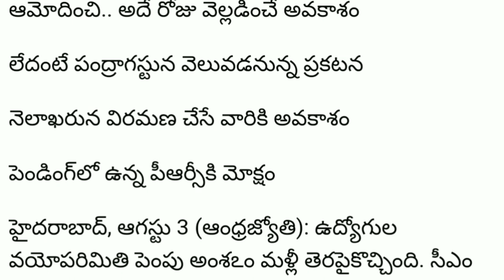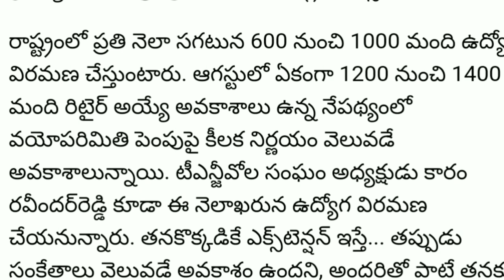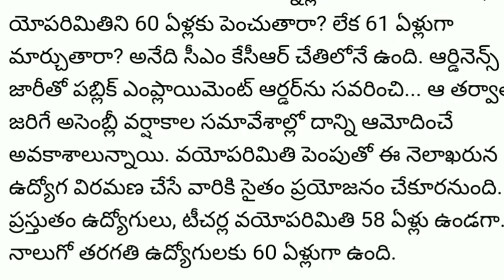#;తెలంగాణ ఉద్యోగులకు శుభవార్త # వయోపరిమితి 60 ఏళ్లకు # ఆగస్ట్ 15 న ఆర్డినెన్సు వచ్చే అవకాశం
Telangana Government employees PRC and retirement age Increasing latest news updates